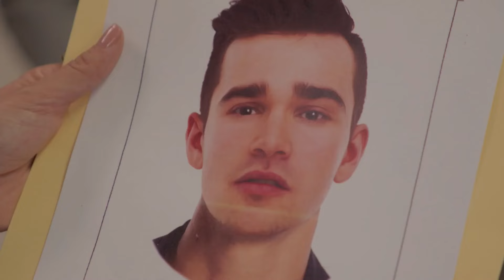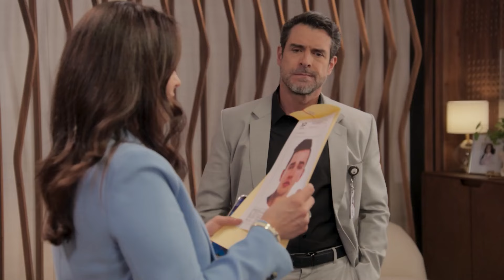Demián confiesa su deseo de casarse con Helena | El Ángel de Aurora | Capítulo 24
En el capítulo 24 de El Ángel de Aurora, durante una cena con Arturo y Briana, Demián aprovechó la situación para pedir la mano de Helena, pues quiere separarla cuanto antes de Ángel. La joven y su papá terminaron sorprendidos con la petición.